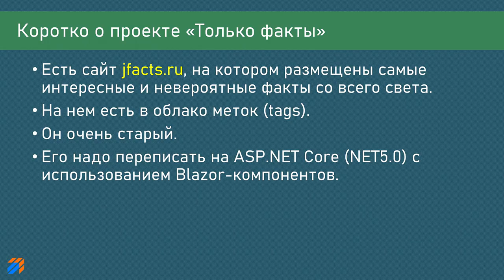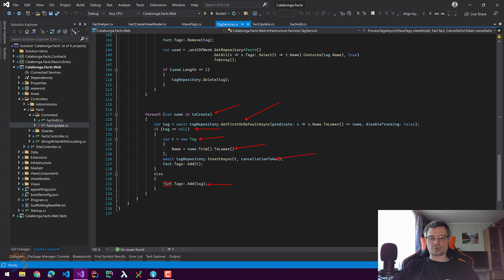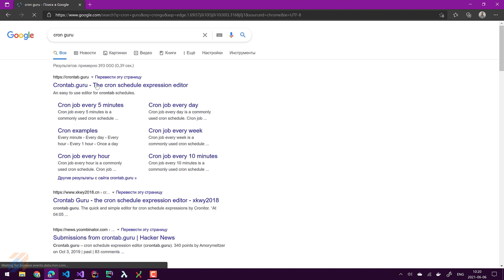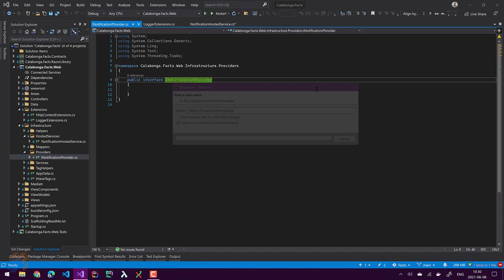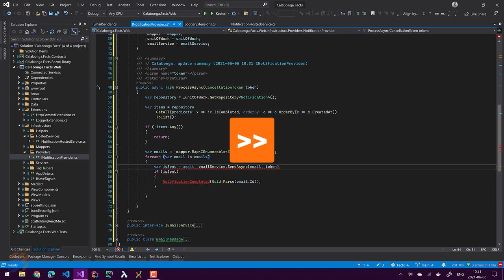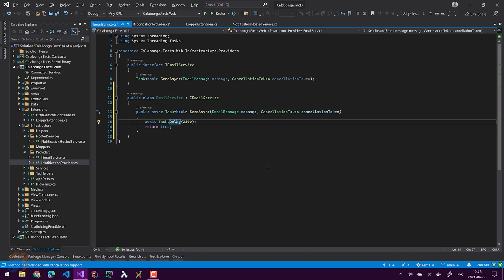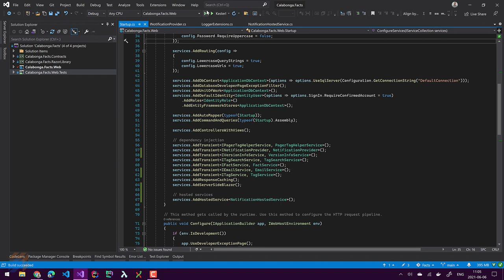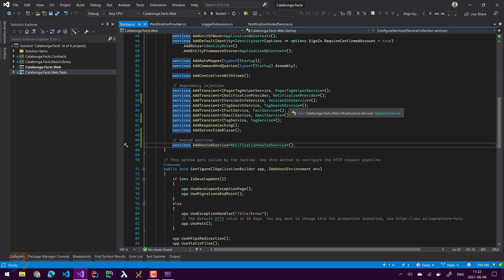Только факты 22: Scheduler на HostedService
В этом видео:
00:00 | Приветствие и вступление
00:13 | О чем этот проект
00:45 | Что было сделано
08:12 | Практическое программирование

Затронутые аспекты:
* EntityFrameworkCore (ORM)
* EntityFrameworkCore Migrations
* MS SQL Server
* Microsoft.AspNetCore.Identity
* BackgroudWorker (IHostedServices)
* Blazor (Components)